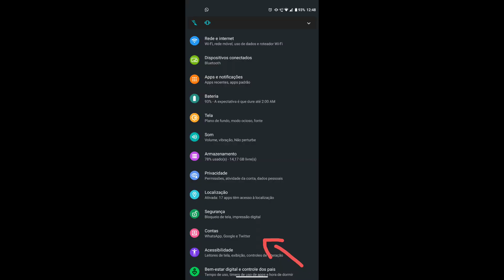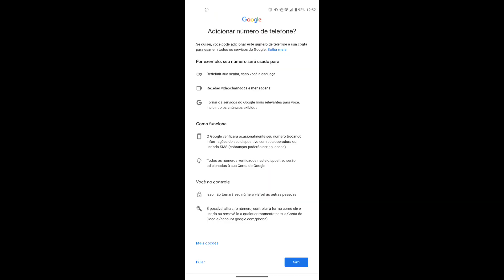APRENDA A PEGAR AS 10 SALAS DO EVENTO FFCS! | Simples e Rapido!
abre ai vai! ( ͡° ͜ʖ ͡°)

DA LIKE

Dpois q ce viu o vídeo aprendeu ate física quântica ne? Eu sei eu sei =D

~Parcerias:~

Da Like e compartilha pf! :D
　　( ´∀` )　　п
　 п`)　　⌒＼/(∃
　Е)//＼　　＼_/
　 ＼/　 ＼　　 丶
　　　　 ／　y　 ﾉ